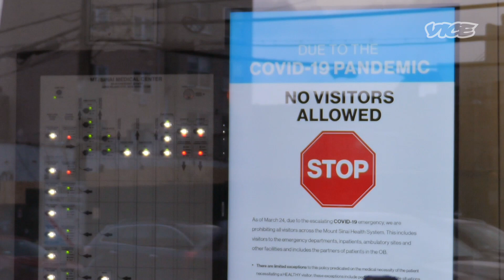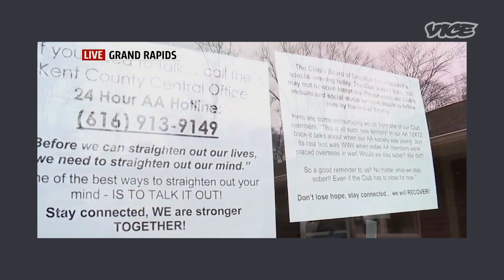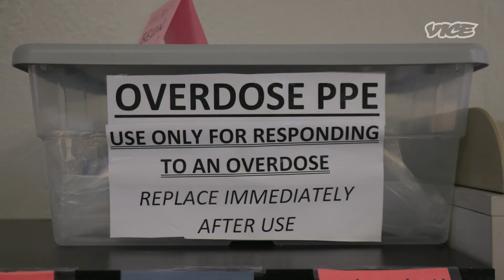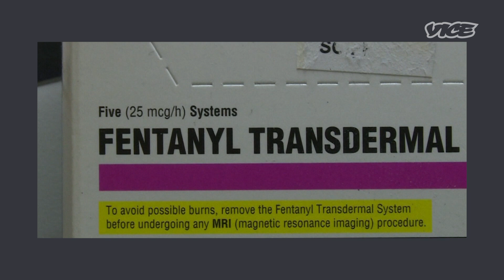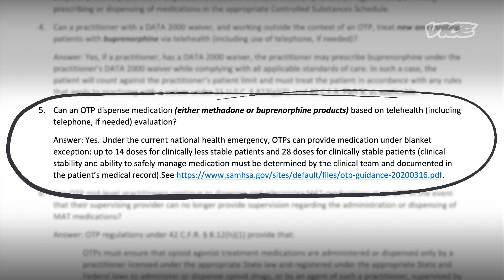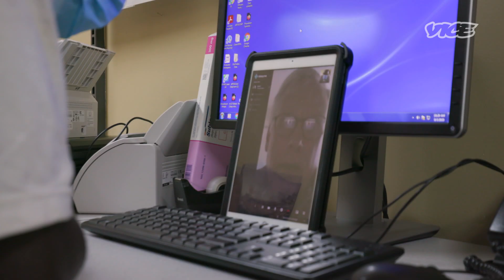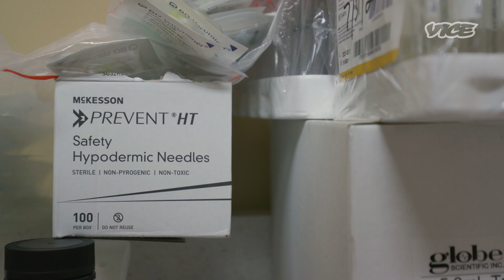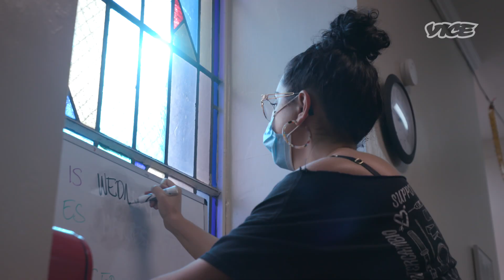Battling Addiction During a Pandemic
It’s been months since COVID-19 brought the US to standstill, upending the lives of millions of Americans. And while states around the nation grapple with how to return to a new normal, many people have started to notice the indirect effects that COVID has had on the millions of people struggling with substance use around the US- a deadly impact that experts worry will persist long after the pandemic is over.

In this Episode of Latest with Lee, Vice correspondent Lee Adams explores the pandemic's wide ranging impact on people grappling with substance use, and its indirect consequences recovery and treatment options by talking to experts around the country and going on the ground to see first hand what happens when one epidemic meets another.

Since the filming of this documentary, Elwood Porter III started working for Prevention Point. He was not employed at the time of filming.